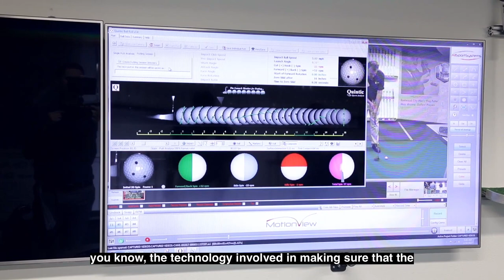Video Vault: Adaptive Fitting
FittingMatters. Meet Mario Tobia. A 4-time American Blind Golf Champion supported by our adaptive fitting program. Find out how his equipment is custom-fit and custom-built just for him.